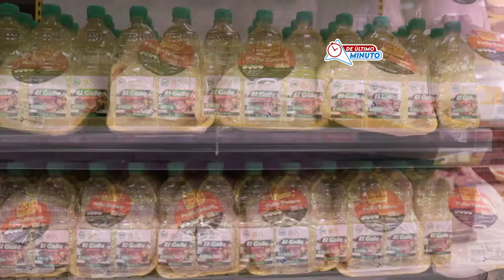Canasta básica en supermercados no cumplen con expectativas de ciudadanos